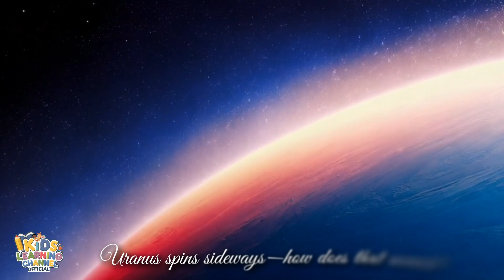Blast Off to Space | Youtube kids nursery rhymes | Children's educational videos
Blast Off to Space | Kids Song About Planets, Stars & Space Exploration | Youtube kids nursery rhymes | children's educational videos

Join the ultimate space adventure with our fun and educational kids' song, "Blast Off to the Stars! Designed for young astronauts and little learners, this 3D animated sing-along video takes kids on an exciting journey through the planets, stars, and the wonders of the universe.

What’s Inside
- Pretend to be astronauts and blast off into space!
- Learn about the planets: Mercury, Venus, Earth, Mars, Jupiter, Saturn, Uranus, and Neptune.
- facts about stars, the Sun, and the spinning Earth.
- Interactive movements like clapping, spinning, and floating in zero gravity!

Perfect for toddlers, preschoolers, and young kids, this catchy song is easy to learn, sing along, and share with friends.

- Bright, colorful 3D animations that bring space to life.
- Fun and educational content to spark curiosity about the universe.
- Interactive actions to keep kids engaged while learning.

Parents and Teachers: Use this video as a learning tool for early science education and space exploration topics.

🚀 **Sing, Learn, and Explore the Universe!**